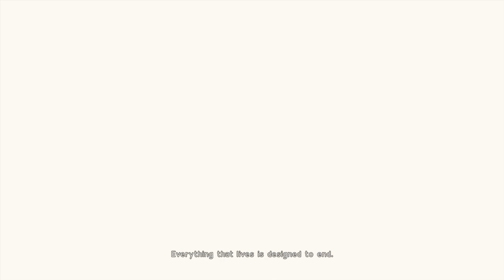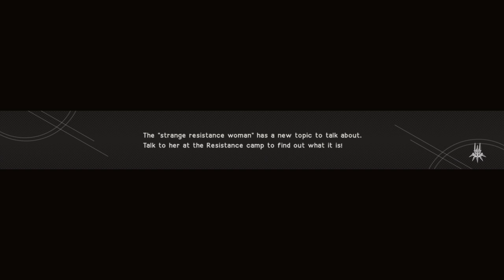NieR : Automata platinum cheat code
how to activate cheat - as soon as you spoke to 9S after defeating the Goliath arm go to the barrels and use the cheat code - while  holding R2  press Up ⬆️ Down  ⬇️ Up ⬆️ Right ➡️ Left ⬅️Square ⬜circle ⭕ triangle🔺 cross ❌